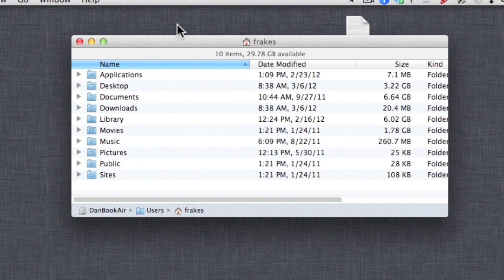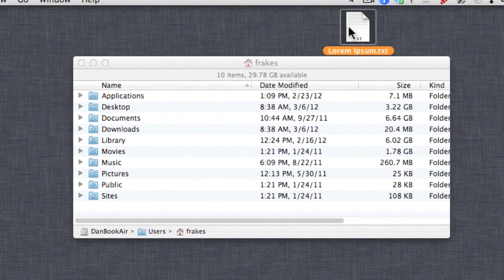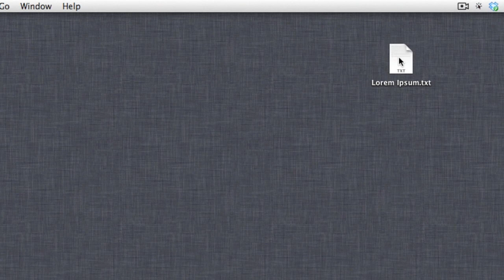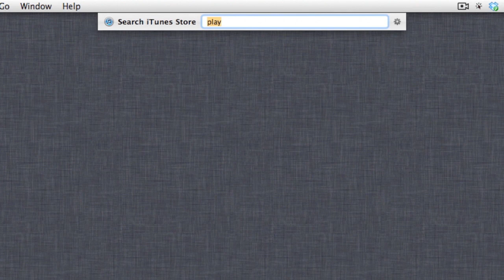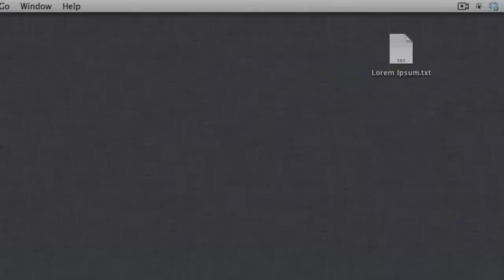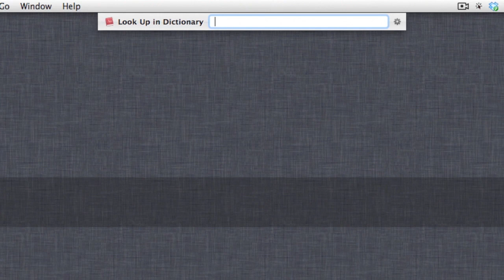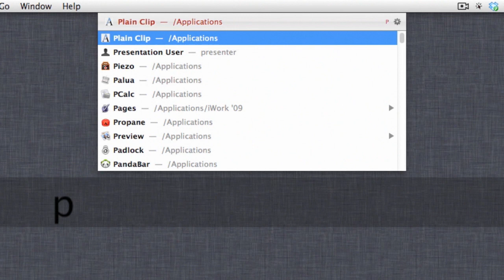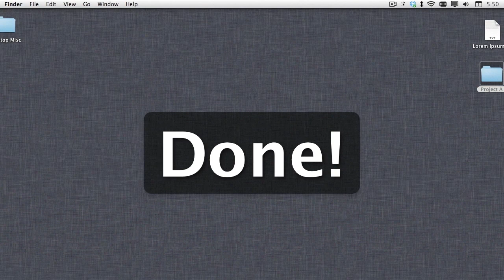Macworld Video Tip: Be More Productive with LaunchBar, Part 2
We love launcher utilities, which let you find and open files, folders, and applications using the keyboard. But they can do much more. Senior editor Dan Frakes shows you a second set of tips for using his favorite launcher, LaunchBar.